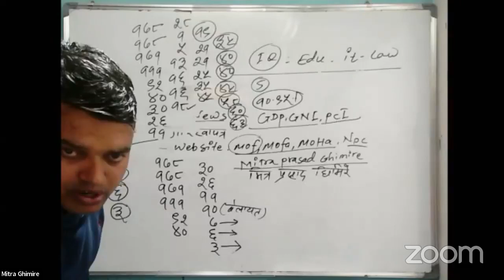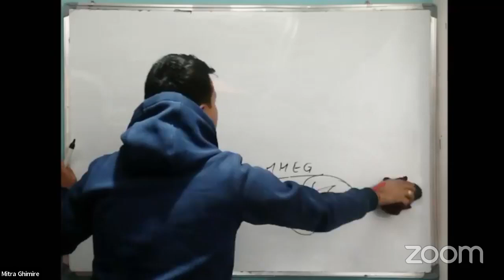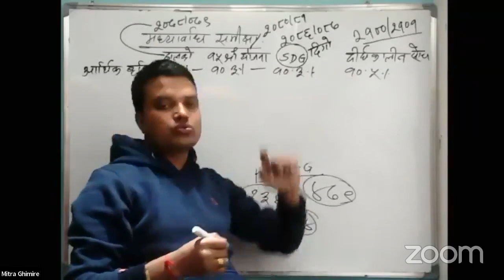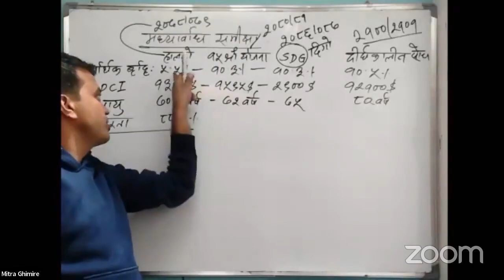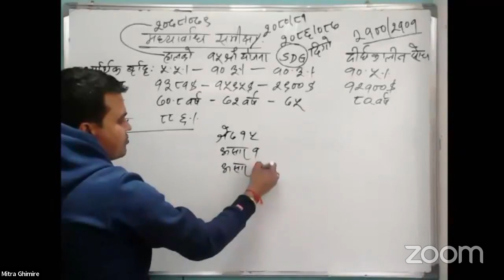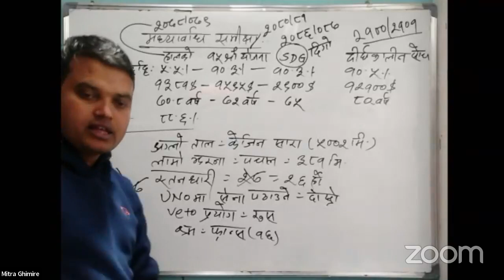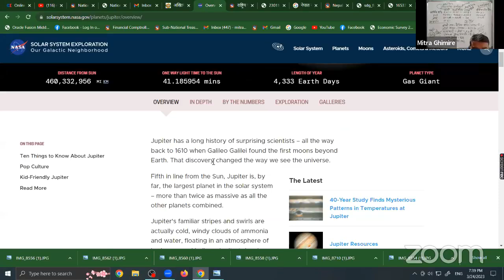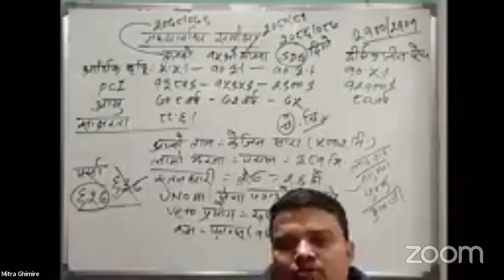नेपालको आर्थिक अवस्था. मित्र सर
लोकसेवा आयोग